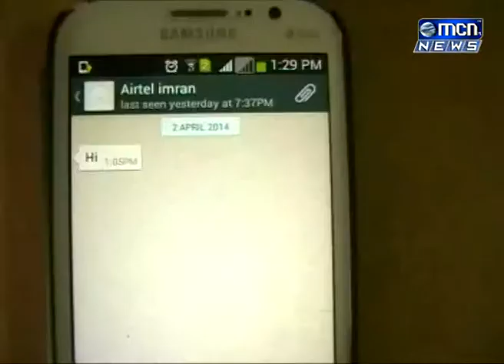अफवांना आवर घालण्यासाठी कालपासून शहरात इंटरनेटसेवा बंद करण्यात आली होती